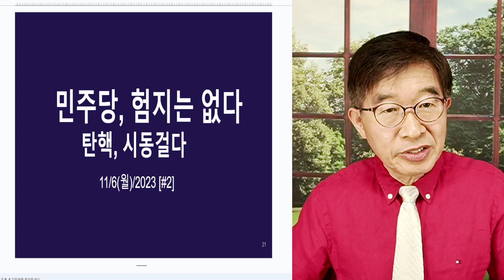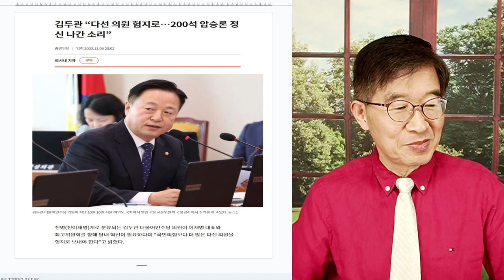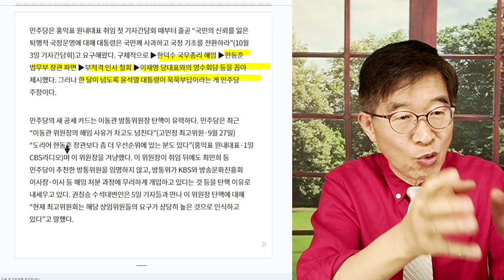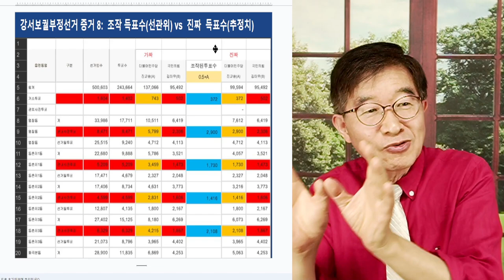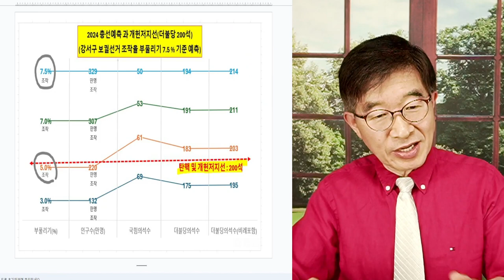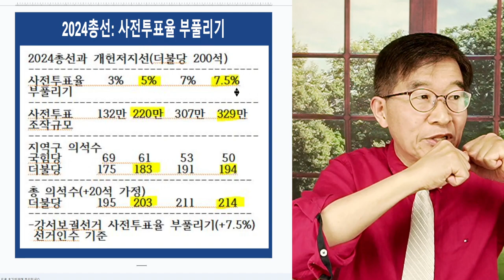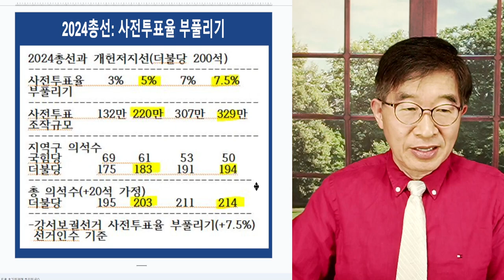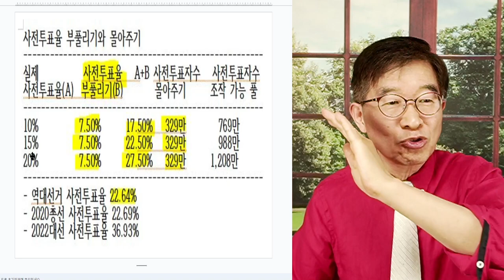민주당 200석, 표정관리 / 속으론 자신만만할 것 / 강서보궐선거, 선거결과 어떻게 만들었는지 다들 잘 알고 있을테니까 [공병호TV]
Bitcoin : 3MTW849AkP2ftLeSK2teZHMmzLu7Z83s9U